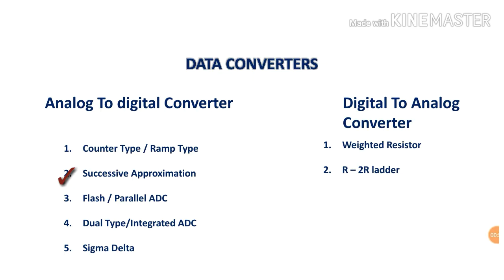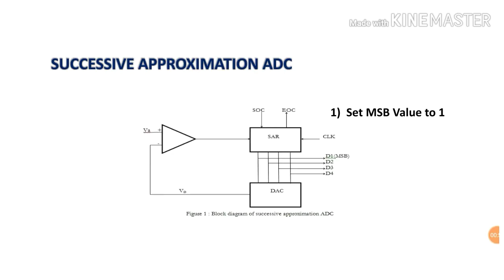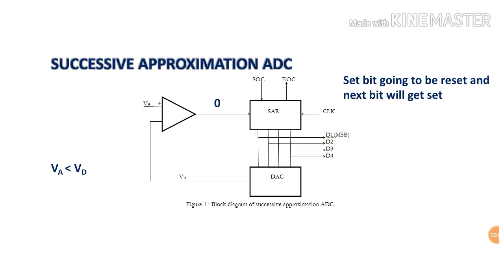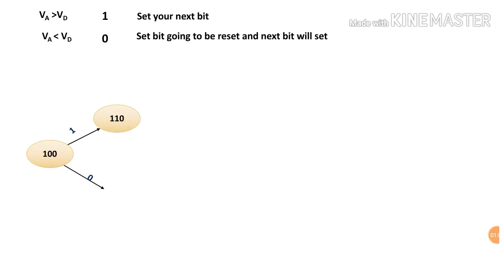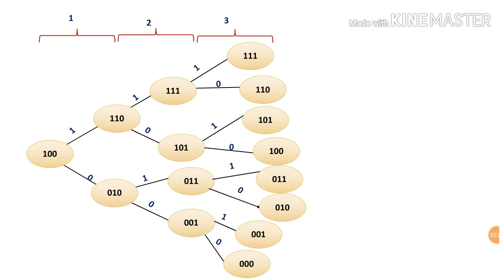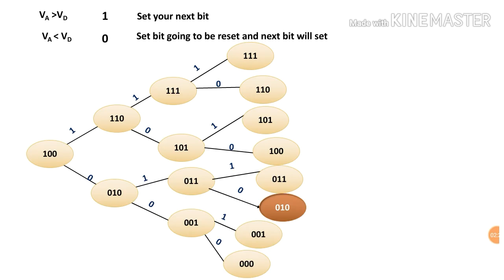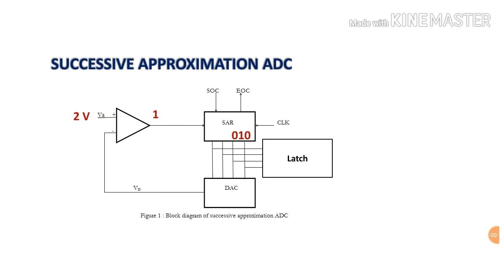Successive Approximation ADC Malayalam | Polytechnic Lecturer In Electronics Kerala PSC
In this video Successive Approximation Analog to Digital Converter has been explained. This will be useful for the science, engineering and students who preparing for Kerala PSC Lecturer In Electronics , Industrial Extension Officer etc.